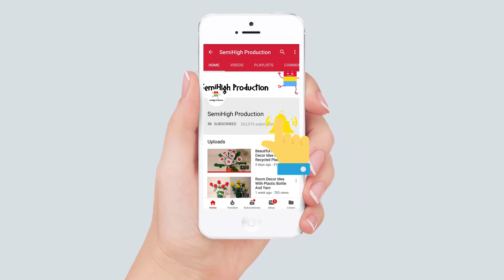How to draw a church easy step by step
how to draw a church easily | Pencil sketch

Materials you need to draw for Acrylic Painting & oil pastel panting project :

4b Faber-Castell Pencils